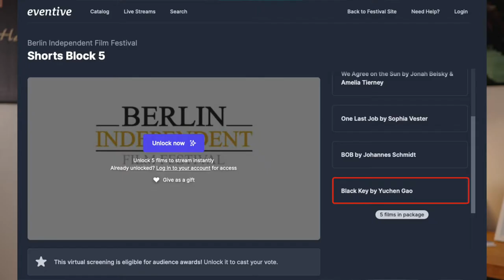柏林独立电影节入围短片《黑键》BLACK KEY巧入“贺岁档“---在柏林遇见中国年！祝大家春节愉快，牛年大吉！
BIFF 2021 SCHEDULE:

Here’s the schedule for the 2021 Berlin Independent Film Festival.

All films are screened on the Eventive online platform.

Panels are free of charge and released one each day of the festival. Feature film tickets cost $10 per feature film, shorts blocks cost $10 per 60 minute block. Films can be watched anytime during the festival run, Feb 11-15.

SHORT FILMS
Shorts Block 5
Black Key by Yuchen Gao
Who We Are by Alexis Sallee
We Agree on the Sun by Jonah Belsky & Amelia Tierney
One Last Job by Sophia Vester
BOB by Johannes Schmidt